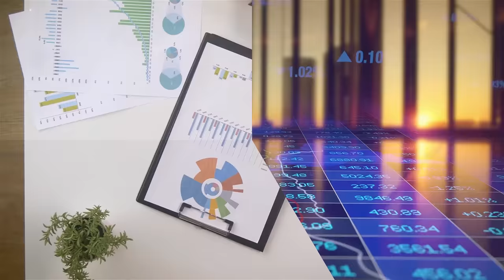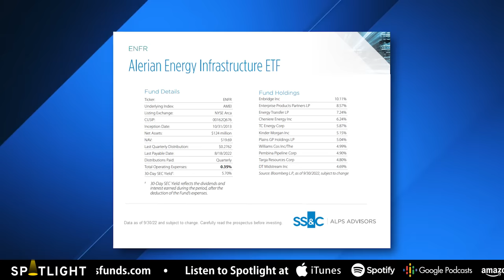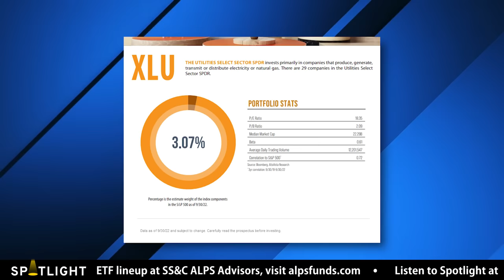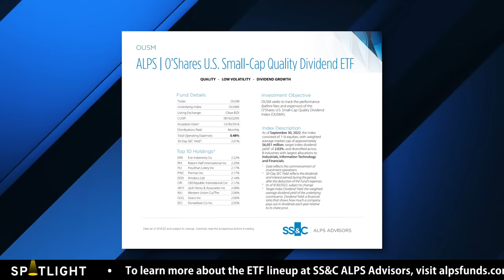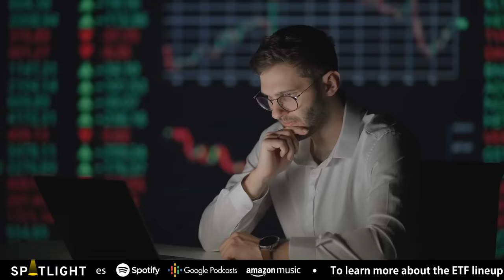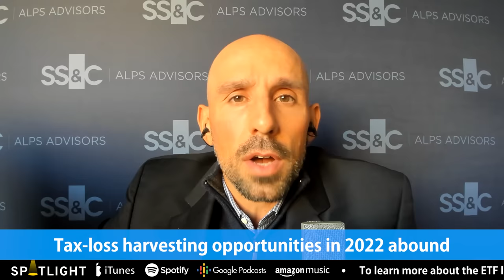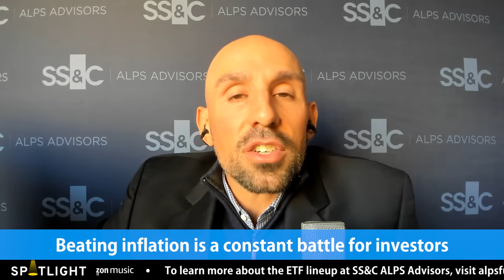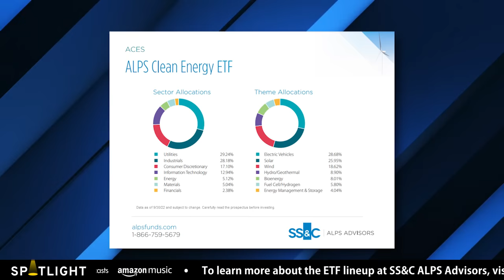ETF Investing: Year-end Moves and 2023's Biggest Investment Trends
In this episode of Spotlight, Stephanie Stanton @etfguide speaks with Paul Baiocchi, CFA & Chief ETF Strategist at SS&C ALPS Advisors.

Topics covered include what's behind the bullish move in energy stocks and ETFs, the investment opportunity in high quality small cap stocks and  ETF strategies for combating high inflation and volatility.

Plus, Baiocchi explains the basics of tax-loss harvesting and why 2022 is drenched with opportunities to benefit from this popular portfolio optimization technique.

*ETF ticker symbols discussed in this episode are:*
ALPS O'Shares U.S. Quality Dividend ETF (OUSA)
Alerian Energy Infrastructure ETF (ENFR)
ALPS Clean Energy ETF (ACES)
Alerian MLP ETF (AMLP)

*LISTEN TO THE SPOTLIGHT PODCAST*
1) iTunes